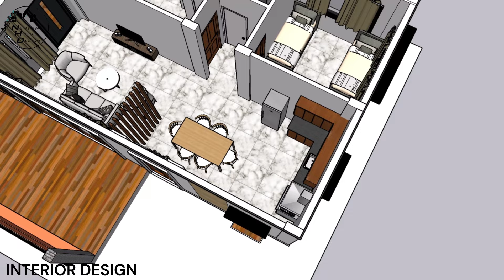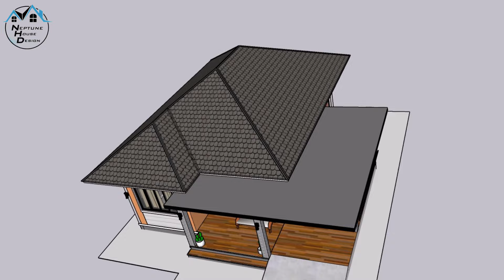9m x 6.5m Small House Design w/ 2 Bedrooms l Free Floor Plan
9m x 6.5m Small House Design w/ 2 Bedrooms l Free Floor Plan